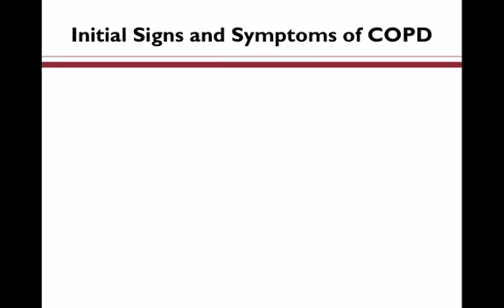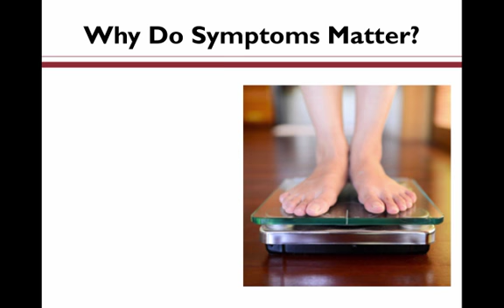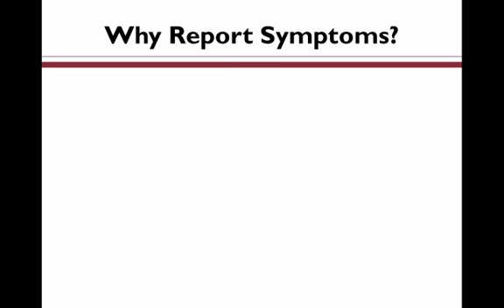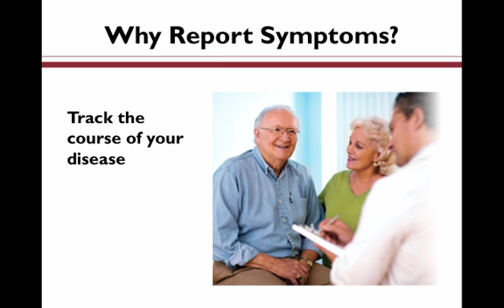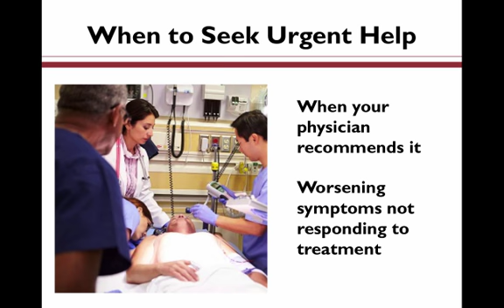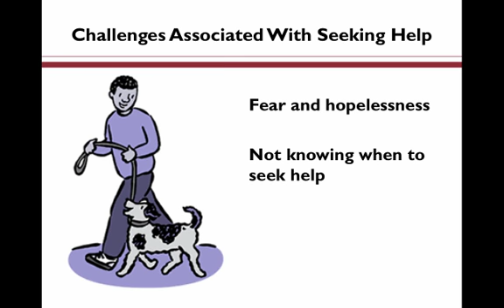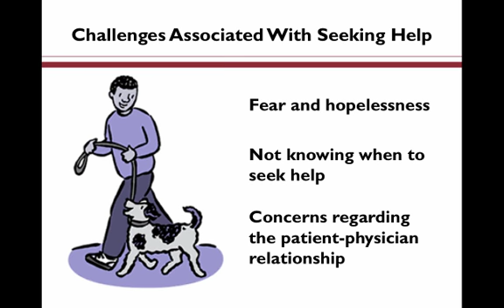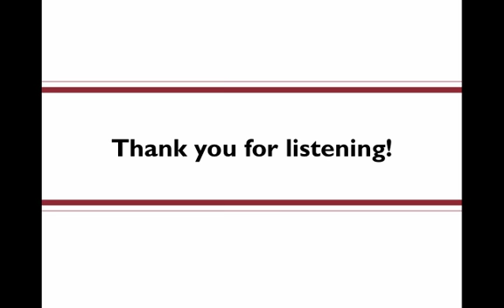COPD: When to Seek Help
This patient education module was made by Bushra Habib. It was part of an undergraduate thesis (LIFE SCI 4A03) where Bushra focussed on the generation of educational modules for patients with COPD and lung cancer. Please note that this educational video is intended only to educate patients about their disease and to facilitate patient & health-care-provider dialogue. It is not intended to replace any advice from your health-care provider. Supervisor: Dr. K Ask, McMaster University